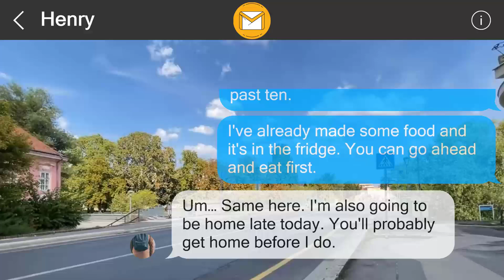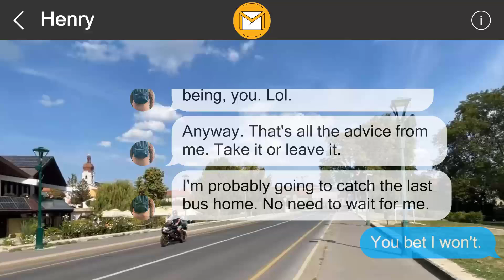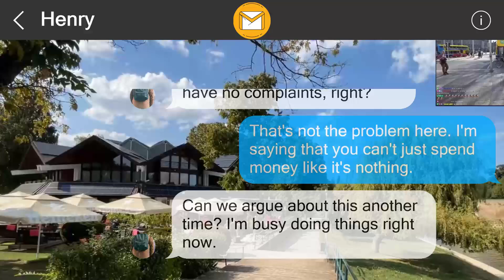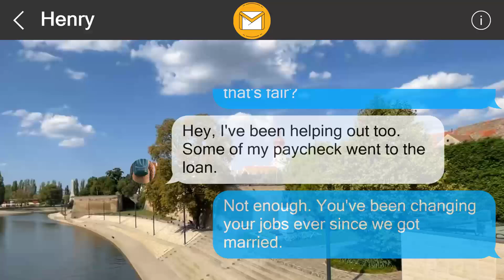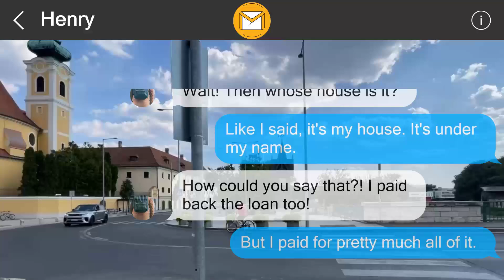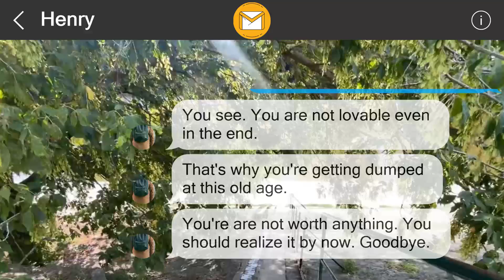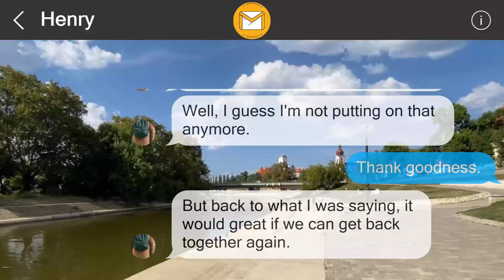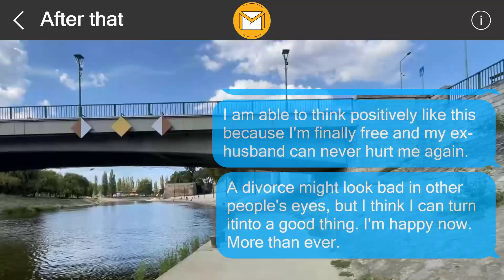I left them a surprise 357650860